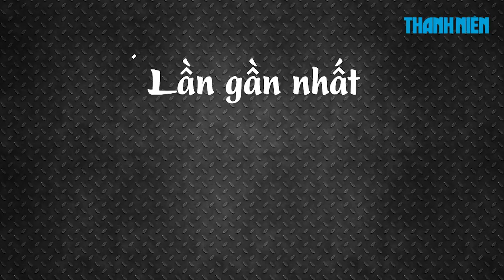Đã gần 6 thập kỷ kể từ lần gần nhất Ý bị loại khỏi VCK World Cup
Lần gần nhất Ý không thể vượt qua vòng bảng ở một kì World Cup là năm 1958 khi để thua Bắc Ireland với tỉ số 1-2, cách đây gần 60 năm.

Thể Thao 360 là kênh tin tức thể thao, chuyện chuyên môn thể thao, hậu trường thể thao của Báo Thanh Niên. Đặc biệt, Thể Thao 360 sẽ thường xuyên tường thuật trực tiếp các sự kiện thể thao, các trận đấu thể thao tại Việt Nam và trên Thế giới.

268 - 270 Nguyễn Đình Chiểu, Phường 6, Q.3, TP HCM